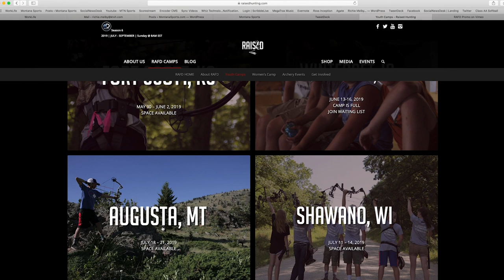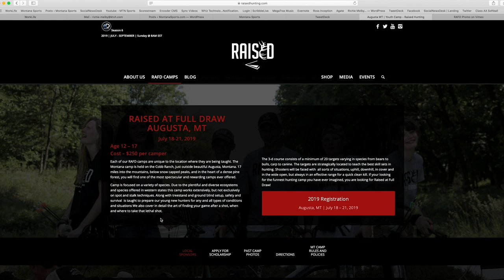Registration open for Raised at Full Draw bowhunting camp near Augusta